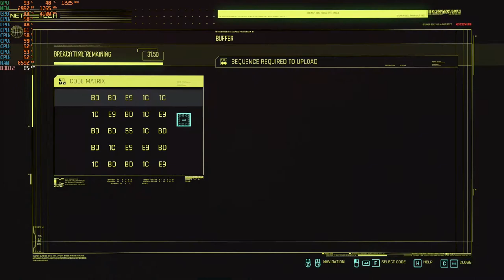Cyberpunk 2077 - 1080p with the RX 470 4GB & Intel I3-10100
*This was done before the 1.2 patch was released.

Cpu: Intel I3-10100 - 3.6ghz (4.2ghz with Turbo Boost)
Cpu Cooler: Cooler Master Hyper 212 Evo
Gpu: Sapphire VCX 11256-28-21G - RX 470 4GB GDDR5
Mobo: Asrock H410M-HDV ; LGA 1200
Ram: G.Skill 12GB DDR4 2666MHZ (Dual Channel)
Drives: 1TB SATA SSD + 2TB SATA HD
Case: Rosewill FBM-X2
PSU: 600w Raidmax vortex
OS: Windows 10 Pro.
Res: 1080p
Settings: Med.